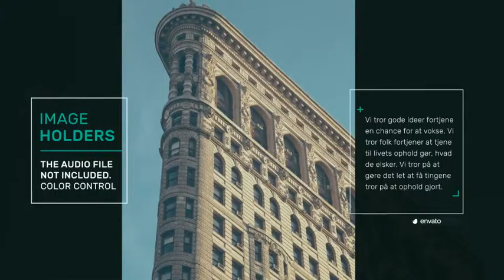Corporate Slideshow| VideoHive Templates | After Effects Project Files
Description & Features

11  Footages or Images placeholder
12 Texts placeholder
 Logo holder